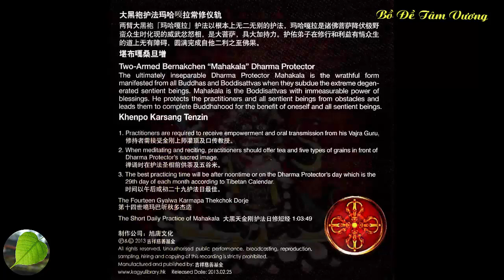Thần Chú Đại Hắc Thiên Mahakala đem lại bình an may mắn tài lộc